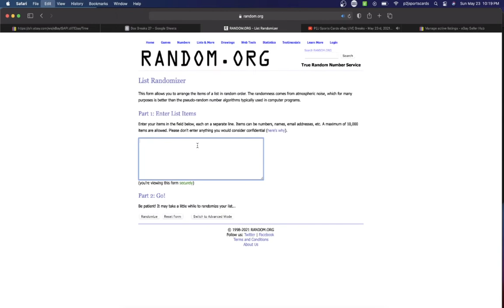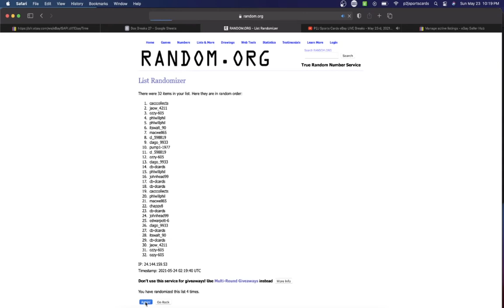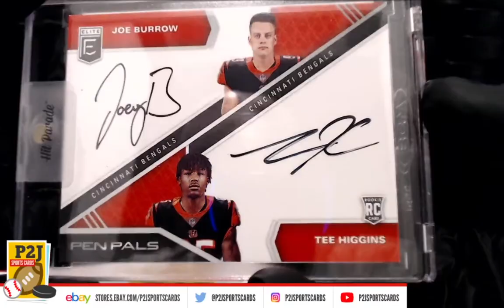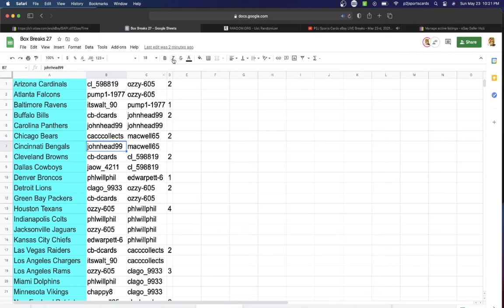Break #4976 2020 Hit Parade P2J Sports Cards Exclusive Football Card Box Break nfl P2J Sports Cards